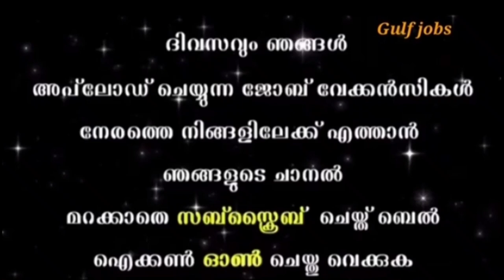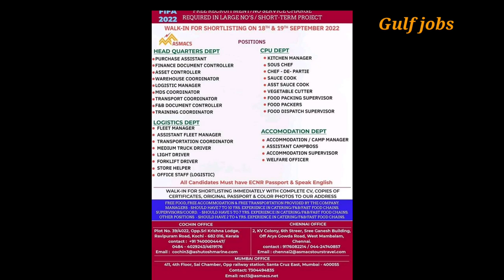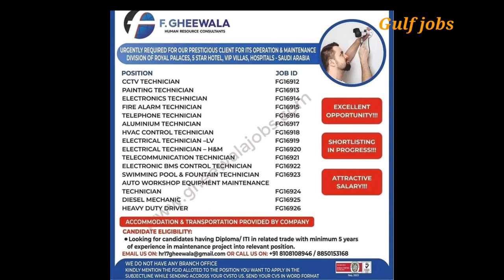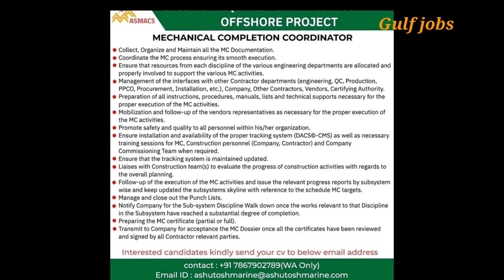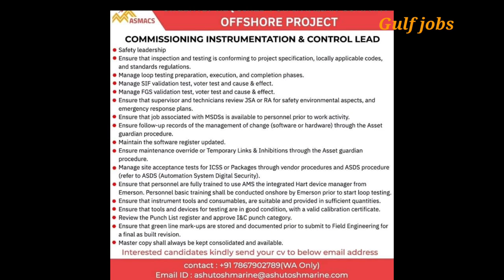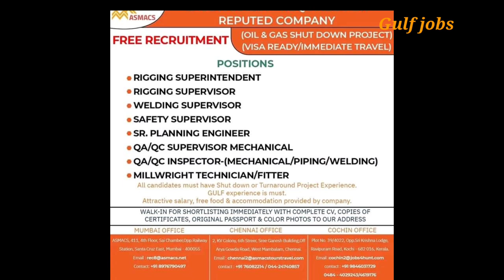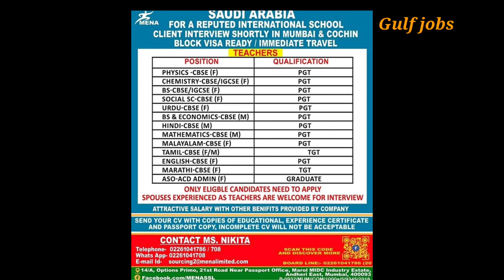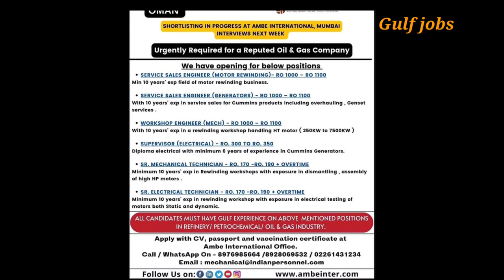പുതിയ vacancy വന്നു New Interview scheduled in UAE/Dubai jobs 2022/Oman jobs 2022/soudi jobs EP.33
This video just to pass information which seems to bee useful viewers and subscribers thos who wish to apply / join or associat with firm mentioned may understand All details from respective website / company
Jobs in gulf freshers
Jobs in gulf countries malayalam
Teaching jobs in gulf
Free recruitment job in gulf
Nursing job for gulf
Job vacancies in gulf countries
Gulf jobs
Vacancies 2022
Dubai jobs
Dubai jobs 2022
Dubai jobs2022 online
 apply
Dubai jobs for freshers2022
Dubai jobs for indian graduates Dubai job information
Leteste Job vacancies Dubai
Gulf job job guide
Gulf job vacancies aap
Gulf Job vacancies driver
Gulf job vacancies 2022Dubai
Dubai job vacancies tamil
Dubai job service
Soudi driver job vacancies
Bahrine driver job vacancy
Oman job vacancy for indian freshers
Oman job vacancy 2022malayalam Oman job visa for indian Oman New job vacancy
Soudi New job vacancy
Oman News job today
Bahrain news job today
Kuwait News job today
Soudi News job today
Job news today
Oman jobs for indian
Bahrain jobs for indian
Soudi jobs for Indians
Kuwait jobs for indian Qatar job for indian
Oman leteste Job vacancy
Kuwait leteste Job vacancy
Kuwait job
Soudi job vacancy 2022 malayalam
Soudi vacancy malayalam
Jobs in Europe
Airport jobs
Driver job
Jobs
Job
Dubai jobs
Dubai job
Job vacancy
Gulf job
Gulf jobs
Gulf job today
Employment news
Gulf job vacancy 2022 malayalam today
Gulf country Job today
Gulf country Job malayalam
Qatar
Qatar vacancy malayalam today
 gulf interview in kochi 2021
gulf interview in kochi
gulf interview in kerala 2021
gulf job consultancy in kochi
gulf walkin interview kerala
gulf interview in kerala
gulf job consultancy kochi
shutdown jobs interview in kochi 2021
gulf job interview in kerala 2021
walk in interview in kerala for gulf jobs
gulf recruitment in kerala
gulf shutdown jobs interview in chennai 2021
gulf job agency kochi
walk in interview in kerala
gulf job consultancy in kerala
gulf job interview in kerala
walk in interview in kochi
gulf walkin interview kerala 2021
gulf jobs kerala
interview walkins
shutdown jobs interview in kochi
gulf consultancy in kochi
gulf job interview in trichy
walkin interview in kochi
dubai jobs interview in kerala
walkins in kochi
cochin interview
walk in interview in kochi for freshers
walk in interview kochi
gulfwalkin kerala
gulf shutdown jobs interview in mumbai
job interview in kerala
kochi gulf interview
walk in interview in kochi for gulf
gulf walkin interview kerala 2020
gulf job interview in trichy 2021
gulf jobs interview in kerala
kochi gulf job consultancy
gulf job vacancies in kerala
gulf job paper today 2021
gulf job interview in trivandrum 2021
shutdown jobs in gulf
gulf job consultancy kerala
gulf job consultancy in ernakulam
gulf job vacancy 2021 kerala
gulf jobs recruitment in kerala
EP,33